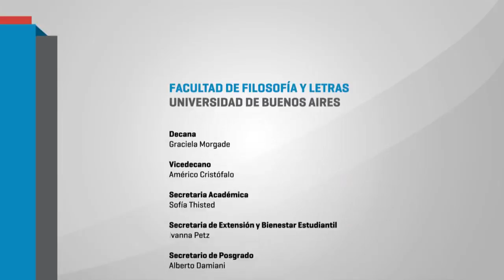Derecho a la Educación superior - Panelista Carlos de Feo - 31/05/2018.